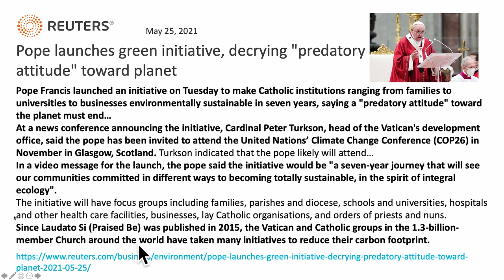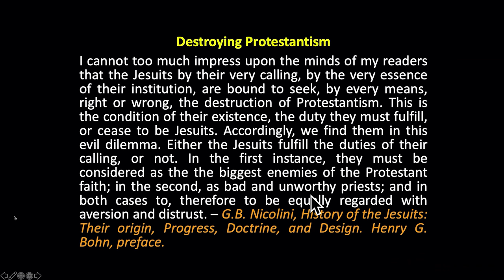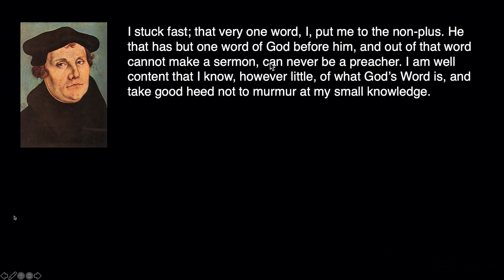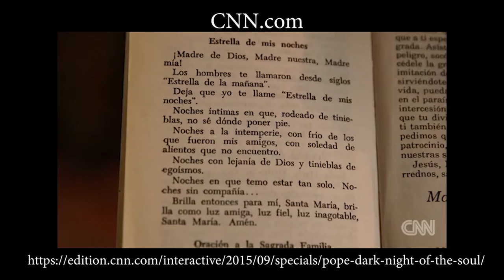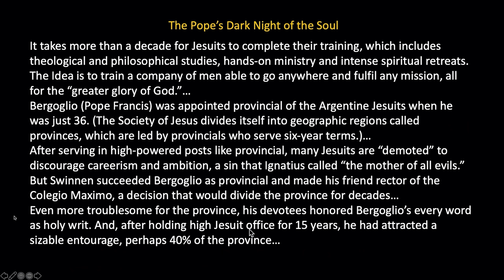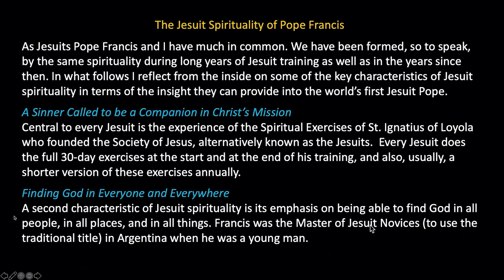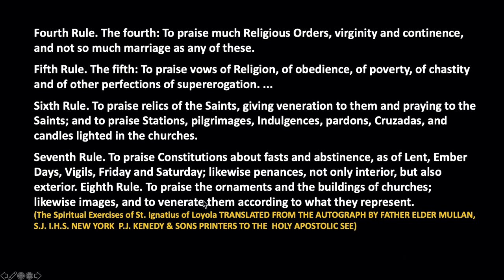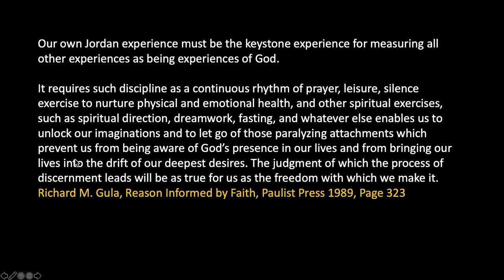67. Die Agenda der Jesuiten # Walter Veith, Martin Smith # What's Up Prof?